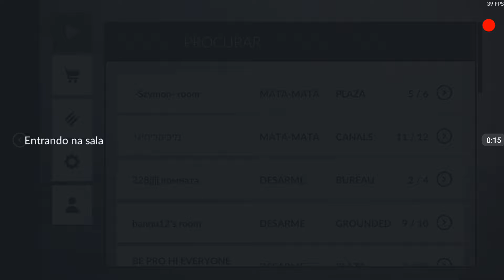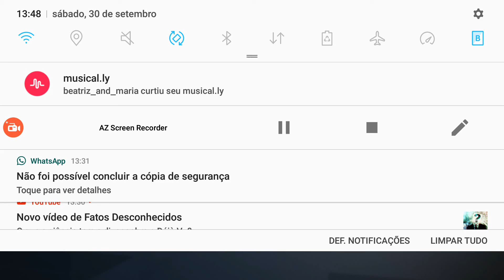Como jogar critical ops (eu nao sou noob no critical)